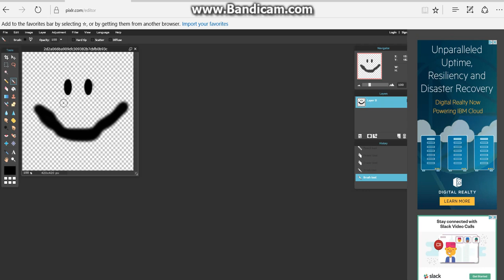SpeedPaint - Drooling - Roblox Face